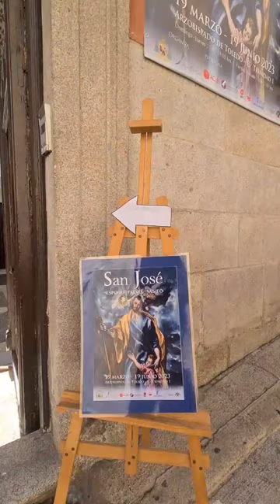Exposición Temporal: SAN JOSE. Padre, Marido. Santo (Toledo)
Esta exposición intenta, a través de 50 obras, acercar la figura de José de Arimatea a nuestro tiempo. Una muestra muy humana y llena de ternura que sin duda os recomiendo visitar.
- UBICACIÓN: Salas de Exposición del Arzobispado (Calle Trinidad)
- HORARIO: domingo a jueves, de 11:00 a 19:00 horas, y viernes y sábados, además de otros festivos, de 11:00 a 21:00 horas.
- FECHA: 19 de marzo al 19 de junio
- PRECIO: Gratuita (se puede dejar un donativo)